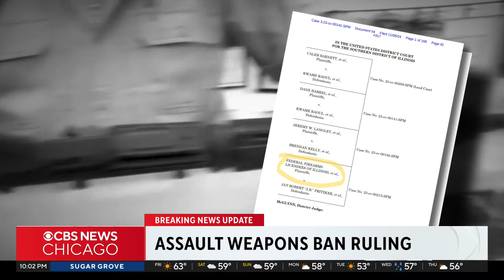Downstate federal judge rules Illinois assault weapons ban unconstitutional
The Protect Illinois Communities Act bans the sale of assault-style weapons and high-capacity magazines, and requires existing owners of those weapons to register them with Illinois State Police. As Darius Johnson reports, a judge overruled the ban, citing Second Amendment rights.